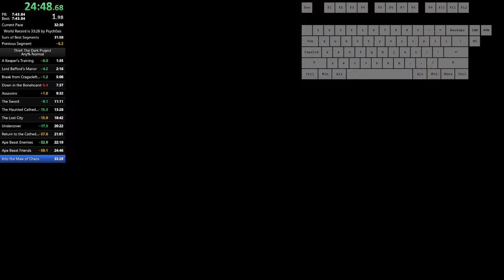Thief: The Dark Project Speedrun in 32:51 (World Record - OldDark) [Beaten / Outdated]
Recorded on GoldToDark